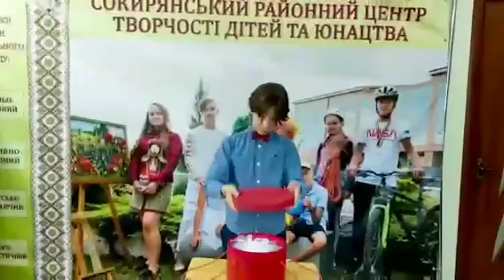Онлайн дефіле вихованців Сокирянського РЦТДЮ "Капелюшки стильні, пасують дорослим-пасують й дитині"